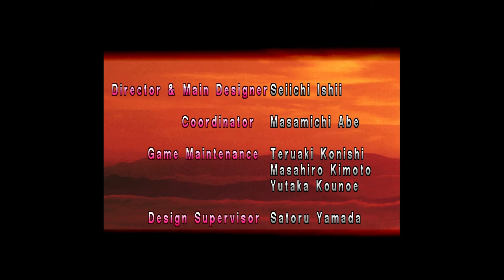Original Tekken 1 | LAW | HD | playthrough | PS1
Tekken 1 law  playthrough PS1
duckstation

this game is one of the worsted fighting games I have played I like the graphics it has charm and the music is good to but blow me its hard as nails i spent over 10 minutes on Heihachi to the point I though my controller was not working I could not hit him at all he grabs you in mid air and through you moves blocks 99% of the time and once your on the floor that's it game over you cant get up laying there like a dead fish and he destroys you i was so frustrated i would say i  am ok at tekken as you can see from my over videos
but this is evil i tried to do loads of different moves for none of them to work
well the pain is over now try and wipe it from my memory